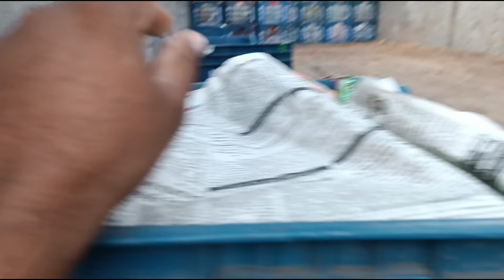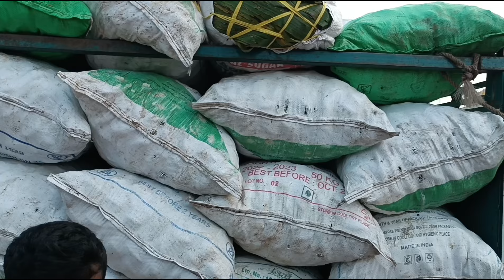MAKHMANDRO RANCHI SABJI MANDI"रांची कृषि बाजार"MONDAY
ranchi sabji mandi,
makhmandro sabji mandi,,
आज  का दिन सोमवार है,और तारीख 2/09/24 है,और इस वीडियो में झारखंड का राजधानी रांची से लगभग 19 किलोमीटर की दूरी मे स्थित मखमंदरो सब्जी मंडी में आज सब्जी का क्या रेट है, ये बताने वाले हैं,
ये सब्जी मंडी सप्ताह में दो दिन लगता है,सोमवार और बिरस्पतिवार ये मंडी सुबह 4 बजे से शुरू हो जाते हैं, बहुत दूर दूर से किसान भाई अपने अपने सब्जी को लेकर इस कृषि बाजार में पहुँचते हैं,
और हज़ारों किसान इस बाजार से अपना रोजी रोजगार चलाते हैं,
इस बाजार मे सभी तरह का सब्जी सलोभर मिलता है!
daily market ranchi sabji mandi,
fullgobhi ka holsel ret,
pattagobhi ka holsel ret,
sabse sasta sabji mandi,
tomato ka holsel ret,
sabji mandi me business,
cepsicum, fullgobhi, pattagobhi, tomato, been, baigan, khira, gajar, dhaniya और बहुत तरह का सब्जी मिलता है!
                  thanks